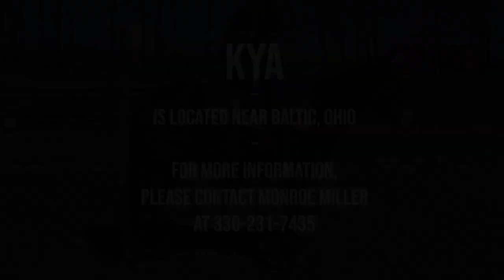Kya, 2015 14.1 hand Quarter Horse Molly Mule | Many Miles of Trail Riding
Kya is a well-broke 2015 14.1 hand Bay Quarter Horse mule. She has seen many miles of trails and has been around kids. Located near New Bedford/Baltic, Ohio.
From the owner: "Kya is a 8 yr. old 14.1 hand quarter horse cross mule that we had since she was 3. She has lots of trail miles under her belt and is safe for most anyone to ride. My special needs sister in-law even had her on trails she is a true trail mule deluxe. She will also do good in the arena picking up her leads good and she has a very nice canter. Kya has a. very sweet disposition is easy to catch in the pasture and wants to be your companion. If you are looking for a nice trail mule with a great disposition Kya might be the one. Sound with no vices."
Please note: Sugar Bush Equine does not own this horse. I edit videos and promote based on what I'm told. Please direct any questions to the owner at the number above. I strongly recommend that you watch the video carefully and involve an expert if you are a beginner or inexperienced. No implied guarantees.